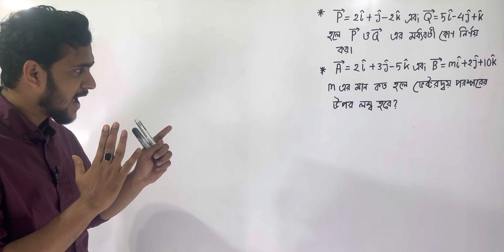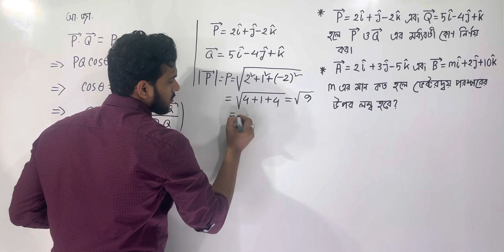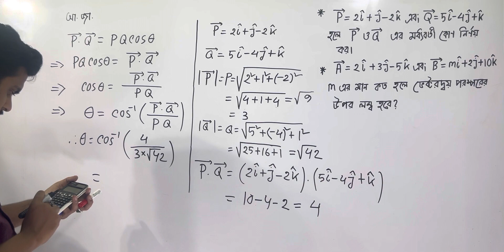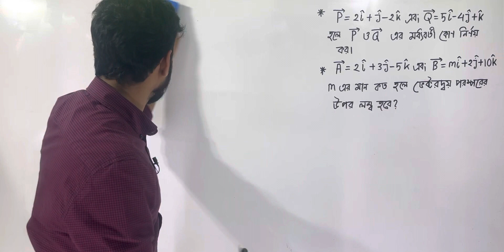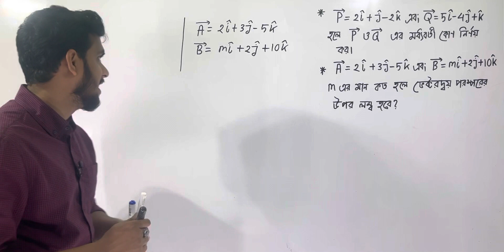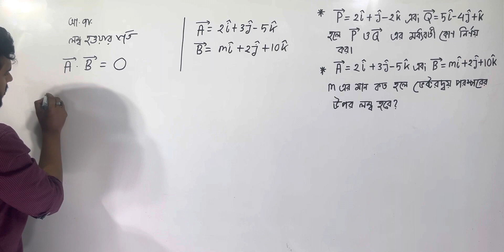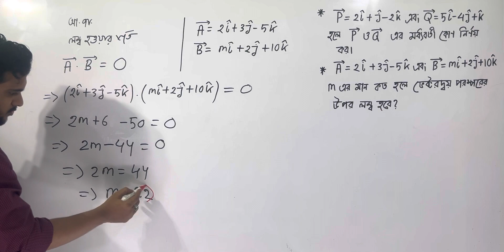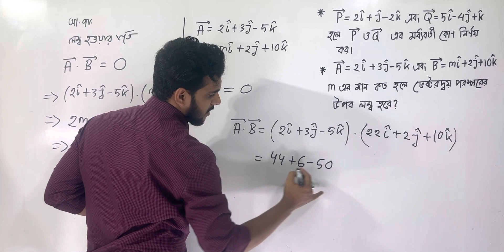HSC Physics, 1st paper chapter-2, ভেক্টর ( Vector ) part-11 | fahim sir